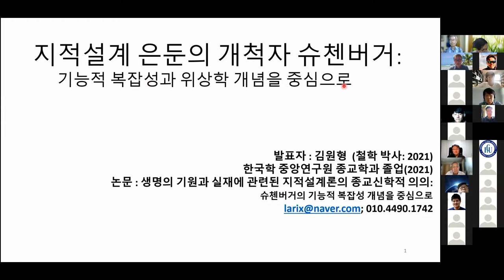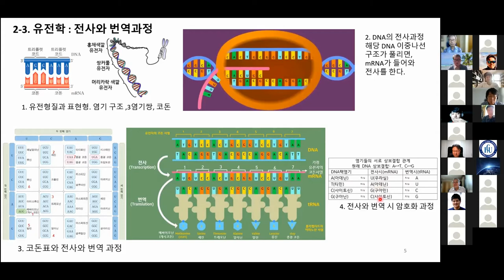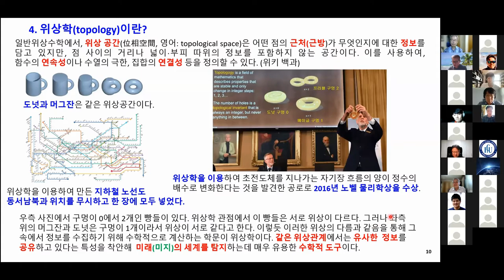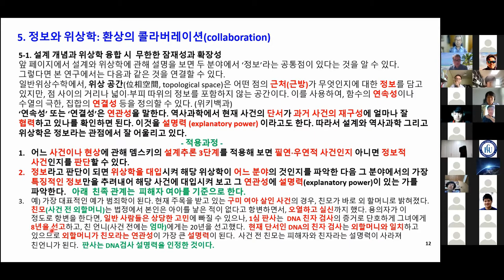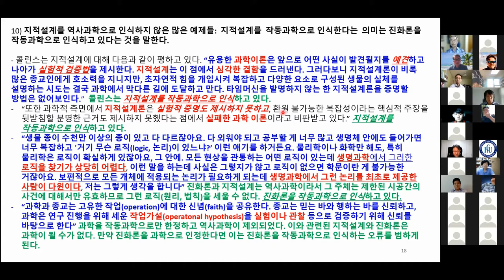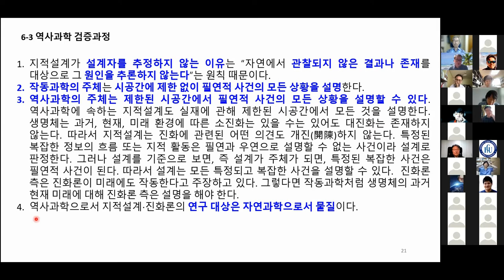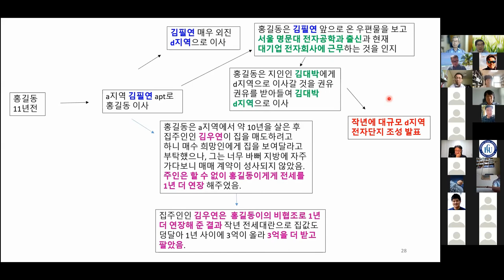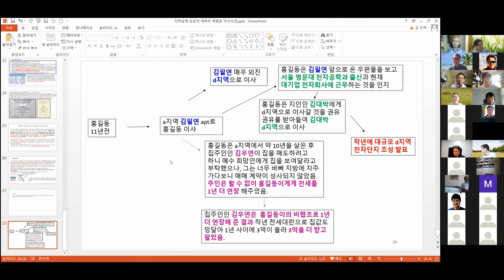[27회] 지적설계 은둔의 개척자 슈첸버거: 김원형박사 (2021 지적설계심포지움)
2021.9.4 제27회 지적설계심포지움 발표
[4] 사피엔스의 망상 (Sapiens' Delusion)- 유발 하라리의 사피엔스에 답하다: U.C. Irvine 손원준 박사